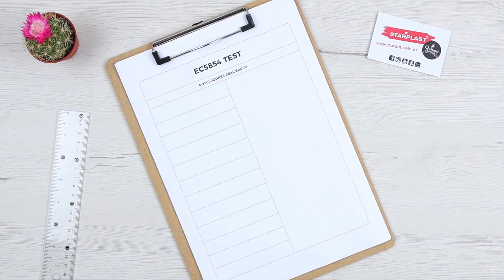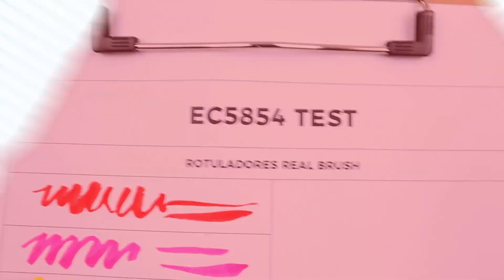Rotuladores Real Brush Starplast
Los rotuladores Real Brush de Starplast están altamente indicados para lettering gracias a su punta extra flexible compuesta por finos pelos. Incluye 12 colores brillantes en un estuche rígido de plástico.

Referencia EC5854  🛒

En este canal podrás ver vídeos relacionados con el mundo de la papelería, manualidades y material escolar. Encontrarás tutoriales, reviews de productos Starplast y Quijote, demostraciones y mucho más!